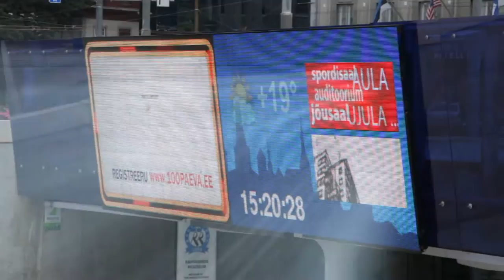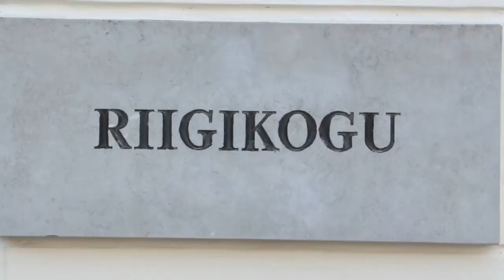Meie Tallinn / Unser Tallinn [Film TÕGist ja Eesti pealinnast Tallinnast]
See on kolme Tallinna Õismäe Gümnaasiumi õpilase tehtud video, mis on pühendatud TÕGi ja Humbolt-Gymnasium`i vahelisele õpilasvahetusprogrammi 25nda aastapäeva tähistamisele. Video, mida esitleti pidu